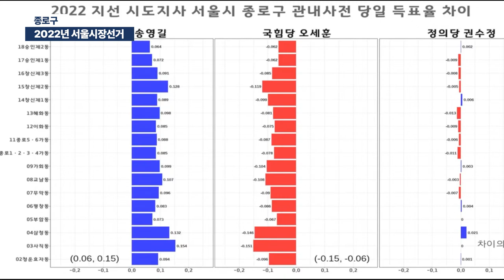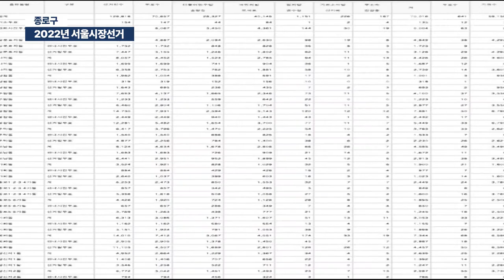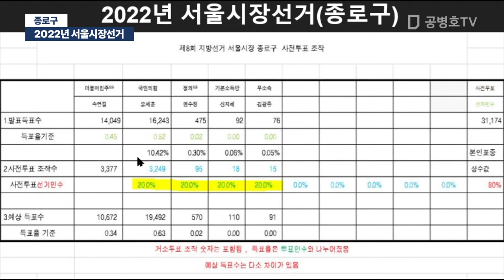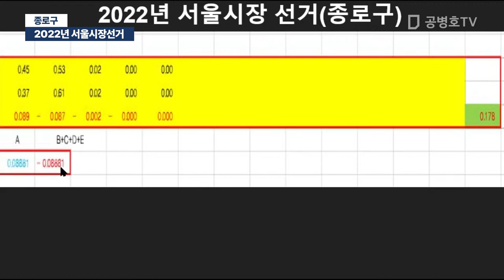2022년 서울시장선거 -종로구- [공병호TV]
Bitcoin : 3MTW849AkP2ftLeSK2teZHMmzLu7Z83s9U